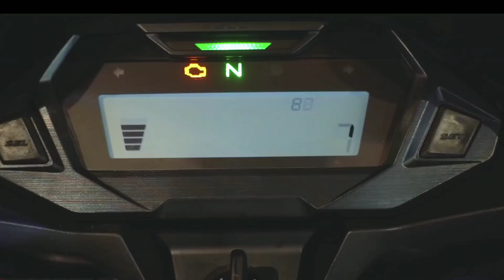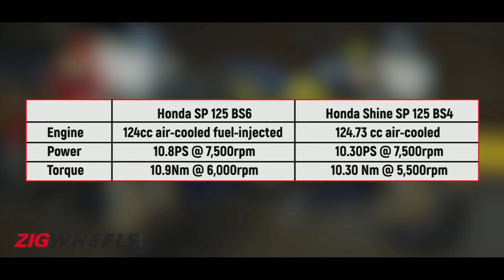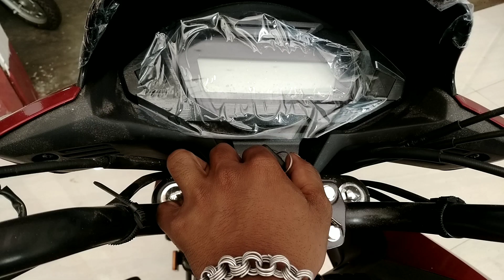Honda SP 125 Finance Details | Low Dawnpayment Emi intrest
dosto is video me maine Honda SP ka Finance Details Diya hai agar apke Mann me koi sawal hai to comment kar sakte hai

topic cover

1. Honda sp finance me kaise le

2. Honda sp 125 finance price

3. Honda sp bs6 finance details

4. finance me kaise le Honda sp

5. Honda 125 sp finance

6. finance me bike kaise lain